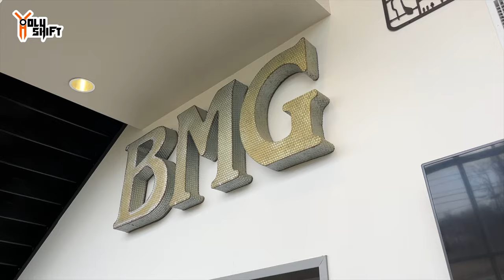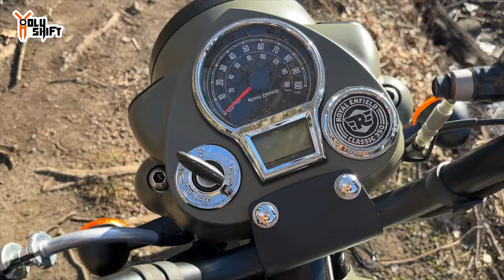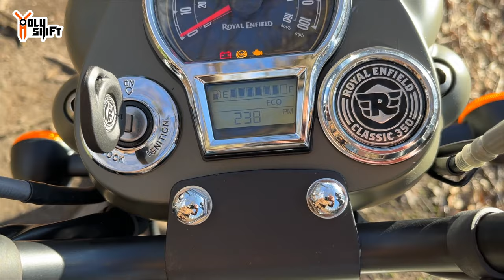I Bought A New MotorCycle - Royal Enfield Classic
Sold my RE Himalayan and bought a Royal Enfield 350 Classic signals in Marsh Grey. Love this new motorcycle ! It's so smooth and classy looking. I take the bike to a nice location to do a walk around with a few explanations and specs of the bike.

I was wearing flannels by Beyond riders protective gear.